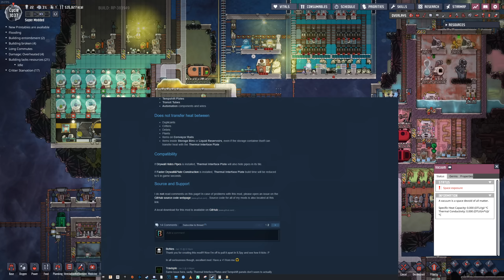Vending Food Cooked In Space! Super Modded Oxygen Not Included EP27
I downloaded 70+ Mods for Oxygen Not Included! Will these dupes survive or will my computer melt? We are about to find out in the most extreme modded Oxygen Not Included Playthrough I have ever attempted.